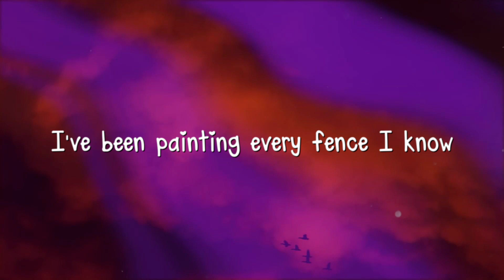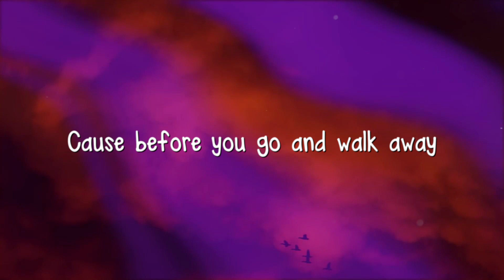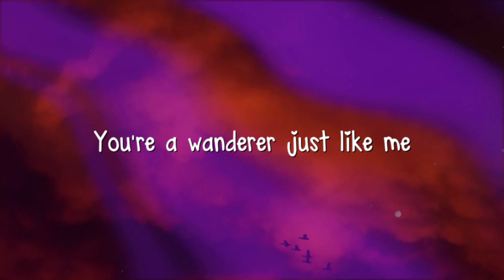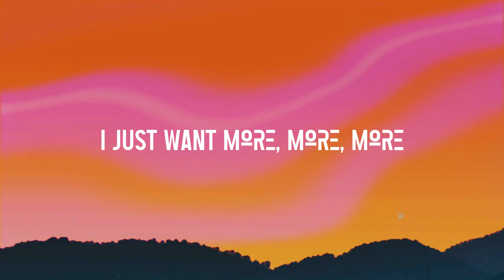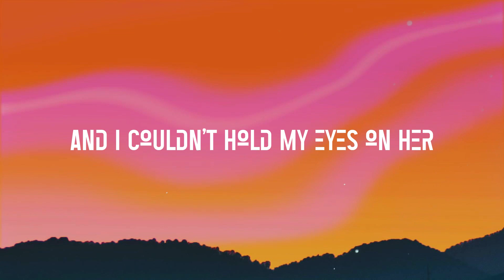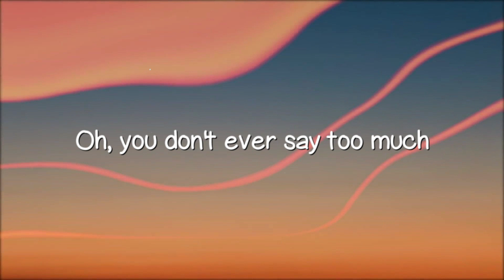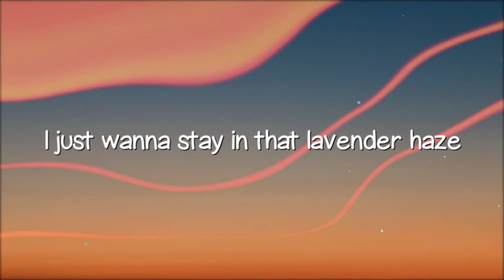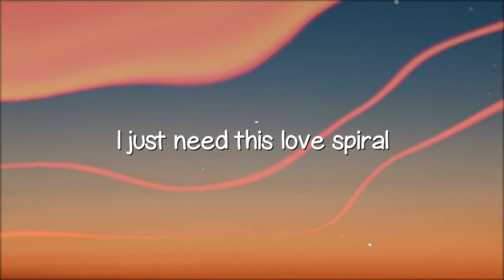Nevada - Monstercat /Lyric Music/ 🦂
Nevada - Monstercat /Lyric Music/ 🦂  Nevada - Monstercat /Lyric Music/ 🦂